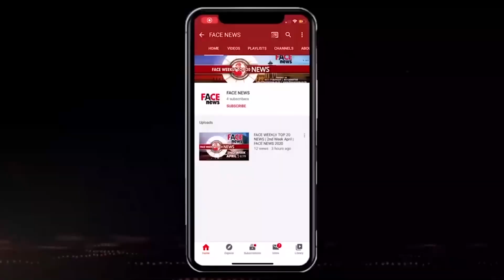Banaras (Exclusive Interview) Zaid Khan, Sonal Monteiro | Face News Delhi | 2022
Group: Face Group
Channel: FACE NEWS
Reporter : AFAQ KHAN SAMIR
Director of Photography: Bilal Ansari